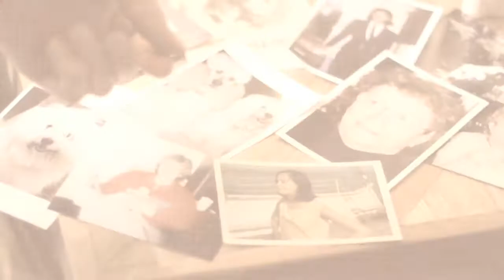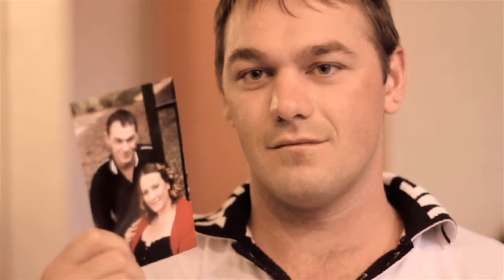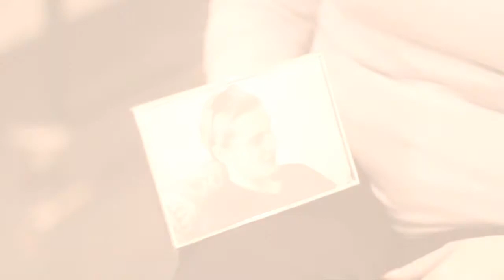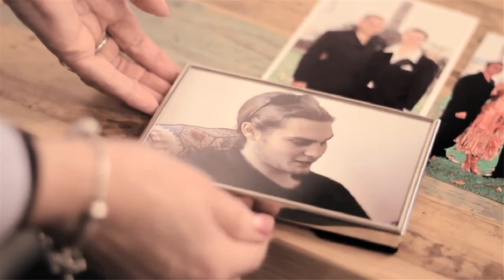Pulmonary Hypertension Australia Awareness Intro